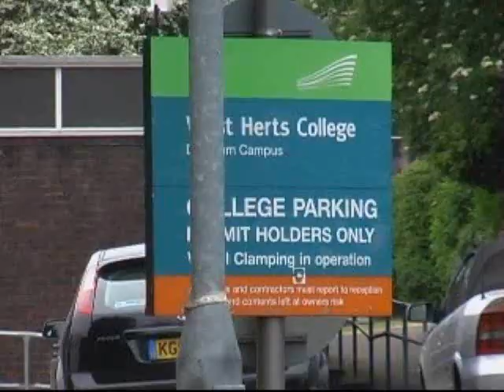Quikskaterace - Quiksilver Competition Entry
Staring - Ollie Wright, Craig Thomas & Chris Hannah

Filmed By - Thom Dillon & Elliot Clowes

Thanks to all those involved